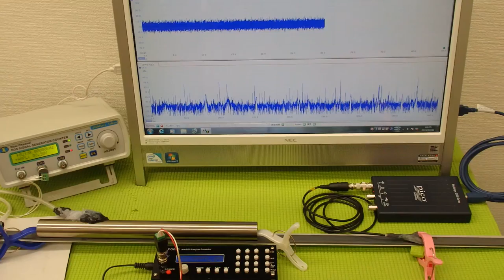オリジナル超音波プローブの発振制御システム（超音波の非線形制御） ultrasonic-labo